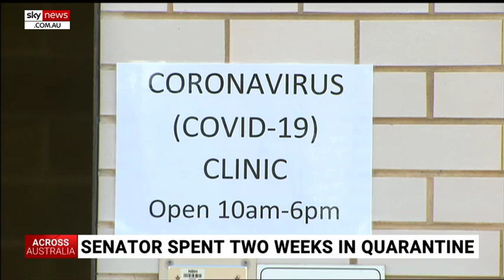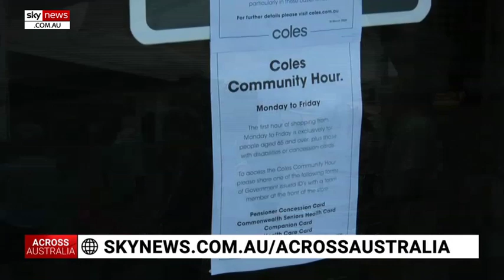Qld Senator Susan McDonald makes a 'full recovery' from the coronavirus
Queensland Senator Susan McDonald has made a full recovery after being the second politician to test positive to the coronavirus in Australia.

Ms McDonald told Sky News she fortunately “had a pretty light touch” of the virus.

“I woke up with a dry throat and that afternoon I knew I was coming down with a fever”.

Ms McDonald said  Home Affairs Minister Peter Dutton had been diagnosed with the virus on the day she started presenting with symptoms and so as a precautionary measure she went to be tested and a few days later it was confirmed she had contracted the coronavirus.

“I had aches and pains and spent most of the weekend sleeping but by the time the test came back I didn’t feel too bad at all,” she told Sky News host Peter Gleeson.

According to Ms McDonald there have been “a very steady number of people test positive in Townsville and most have been brought back from overseas”.

“The communities have been behaving incredibly well; the panic buying has stopped, people are social distancing, washing their hands".

“If we were to get community infections, I believe we would be able to manage it," she said.